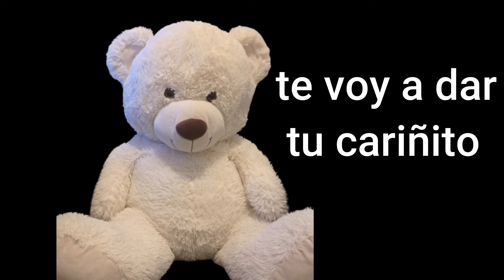Entreno todas las Versiones de Haaland, Pedri, Bellingham y Vinicius || Efootball 2024